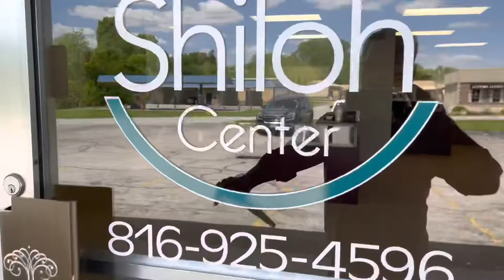An Alternative to Abortion